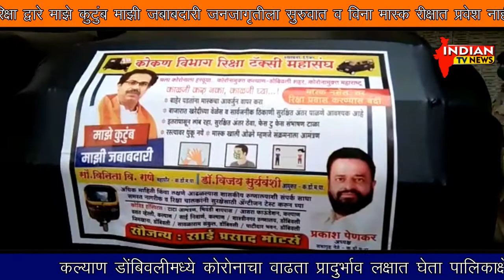Indian Tv News ; रिक्षा द्वारे माझे जबाबदारी जनजागृती सुरुवात व विना मास्क रीक्षात प्रवेश नाही